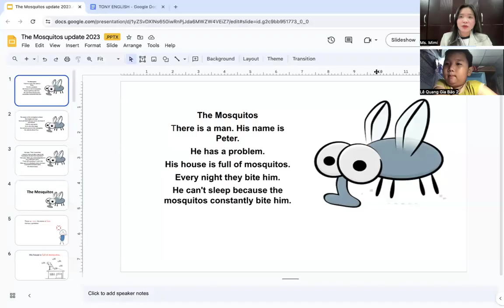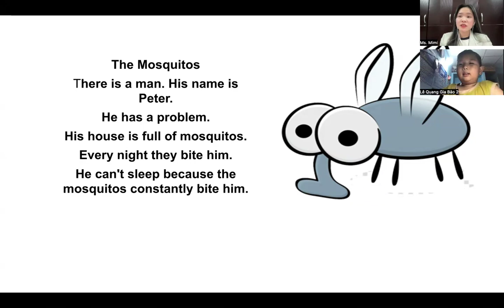Video Test Định kì Gia Bảo - D23 cùng với cô MiMi